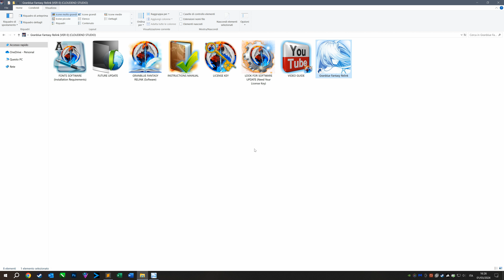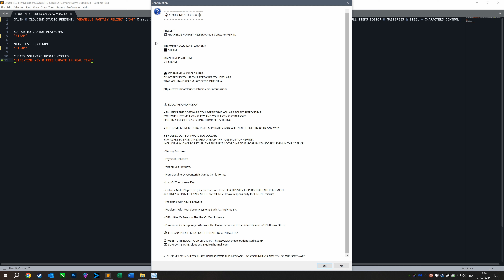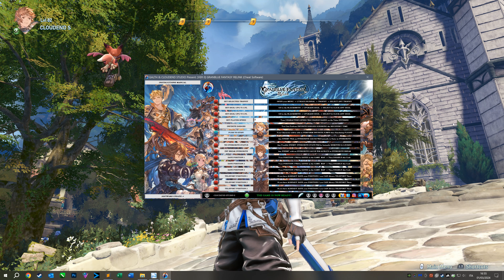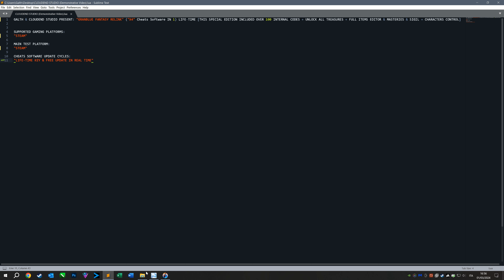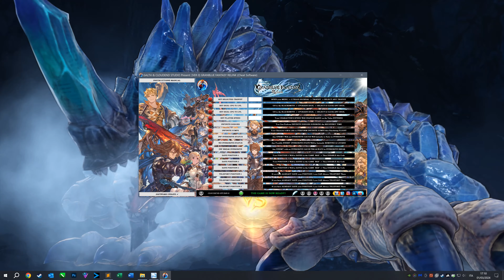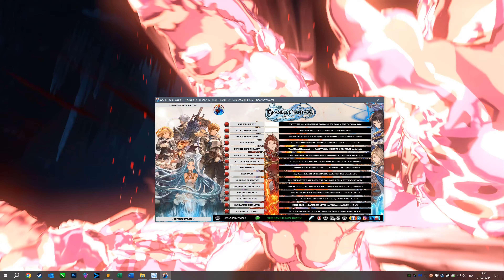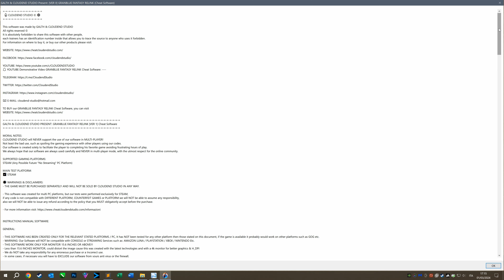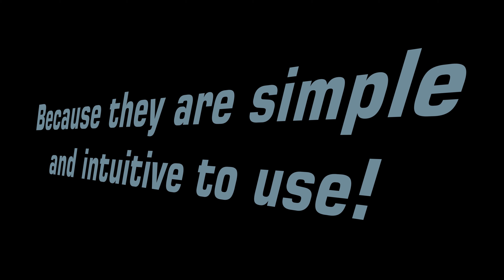GRANBLUE FANTASY RELINK CHEATS, MOD & TRAINER, EDITOR SIGILS, STARS MASTERIES, UNLOCK ALL TREASURES!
●▬▬🔥CLOUDEND STUDIO❄️▬▬●

CLOUDEND STUDIO is happy to announce our NEW
⭐ GRANBLUE FANTASY RELINK (Cheats Software)

NEW VERSION 1.1.1 AVAILABLE NOW!

DISCOVER NOW THE QUALITY OF THE BEST CHEATS SOFTWARE IN THE WORLD.

NO PC SKILLS or INSTALLATION are Required, you JUST need to CLICK the CODES you WANT!

💫 GET NOW THE WORLD'S MOST COMPLETE VERSION OF
...TURN YOUR GAME SESSION INTO A UNIQUE EXPERIENCE!

SUPPORTED GAMING PLATFORMS:
STEAM (Any Possible Future "No Streaming" PC Platform)

MAIN TEST PLATFORM:
✅ STEAM

- THE GAME MUST BE PURCHASED SEPARATELY AND WILL NOT BE SOLD BY US IN ANY WAY.

Whether you are a NEW VIDEO GAME ENTHUSIAST or a PROFESSIONAL VIDEO GAMER,
our Cheats Software will Guarantee you a NEW Way To Play Your VIDEO GAMES & COMPLETE it 💯%!

Get NOW the Best Gaming Experience & the WORLD'S GREATEST QUALITY
CHEATS, TRAINER & MODS SOFTWARE!

EASY, INTUITIVE & POWERFUL!

UNLOCK anything you want! ACHIEVEMENTS🏆, OUTFITS, and so on...

●▬ Would you like to have INFINITE EXP, ALL TREASURES + LEGENDARIES?
●▬ Would you like to MOD Any SIGIL, Any TRESURE & UNLOCK Any TROPHY?
●▬ Would you like to MAXIMIZE ALL the LATENT POWERS of your CHARACTERS?

NOW YOU CAN THIS & MUCH MORE!

🏆 AVAILABLE CODE LIST (✔️ FREE UPDATE LIFE-TIME):

- SPECIAL EDITION PAGE 1 -

1°) SET EARNED EXP
2°) SET RECOVERY ITEMS
3°) INF RECOVERY ITEMS
4°) DIVINE MODE
5°) INFINITE HEALTH PARTY
6°) FREEZE CRITICAL GAUGE
7°) AUTO MEMBERS RESCUE
8°) MAX DAMAGE
9°) EASY STUN
10°) NO SKILLS COOLDOWN
11°) INFINITE SKYBOUND ART
12°) MAX / INFINIE ARTS
13°) MAX / INFINIE BUFF
14°) MAX EARNED LINK LEVEL
15°) INF LINK LEVEL TIME

- SPECIAL EDITION PAGE 2 -

16°) SET RUPIES
17°) SET MASTERY POINTS
18°) SET TRANSMARVEL STOCK
19°) SET GOLD BADGE TICKETS
20°) SET SELECTED ITEMS
21°) SET ALL USED / EARNED
22°) SET RAFALE COINS
23°) GET SILVER D BADGES
24°) GET GOLD D BADGES
25°) GET KICKKNACK VCS
26°) GET CREWMATE CARDS
27°) GET CURIO
28°) GET ALL UPG TREASURES
29°) GET ALL LEGENDARIES
30°) UNLOCK ALL TREASURES

- SPECIAL EDITION PAGE 3 -

31°) SET SELECTED TROPHY
32°) SET SIGIL UPG T1 LVL
33°) SET SIGIL UPG T2 LVL
34°) SET PLAYER SPEED
35°) INFINITE DODGES
36°) INFINITE JUMPS
37°) INF OVERDRIVE STATUS
38°) NO OVERDRIVE STATUS
39°) INF BREAK OVERDRIVE
40°) SAVE POSITION 1
41°) SAVE POSITION 2
42°) SAVE POSITION 3
43°) TELEPORT POSITION 1
44°) TELEPORT POSITION 2
45°) TELEPORT POSITION 3

- SPECIAL EDITION PAGE 4 -

46°) FREEZE ANY TIMER
47°) MAX BATTLE RESULTS S++
48°) MAX OVER MASTERY STAR
49°) EASY FORGE / UPGRADES
50°) KATALINA INF ARES BAR
51°) RACKAM INF HEAT GAUGE
52°) IO MAX / INF STARGAZE
53°) ROSETTA INF PLANS / LVL
54°) GHANDAGOZA INF E RAGE
55°) NARMAYA EASY CHARGE
56°) VANE INF BEATDOWN BAR
57°) PERCIVAL MAX CHARGE
58°) CAGLIOSTRO MAX CHARGE
59°) VASERAGA INF GRYNOTH
60°) ID INF SUPREME FORM

Our software can provide you with this and MUCH MORE!

✔️ Even on Ebay, do not miss our products!